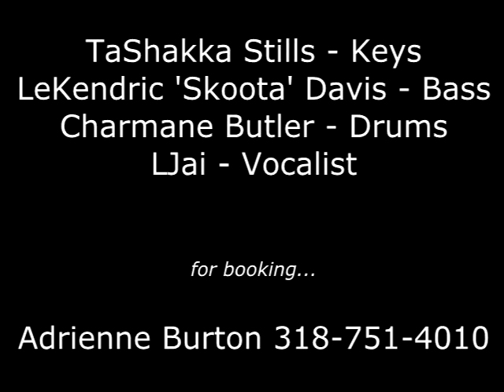Front Cover and LJai - End of The Road (no rehearsal)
Front Cover Band and LJai performing a special request, which we had no rehearsal of Boyz II Men's "End of The Road". TaShakka Stills (Director) tries to handle the breakdown with a sexy deep voice and. Well, HE TRIED lol, Let's GET IT!!!